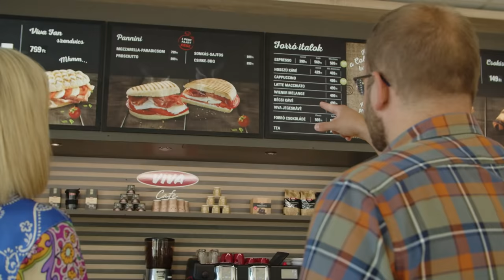VIVA Kávészünet Peller Mariannal | Vendég: Elmer Tamás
A VIVA Kávészünet az OMV beszélgetős sorozata, amelyben Peller Mariann ezúttal Elmer Tamással, az Országos Erdészeti Egyesület Főtitkárával beszélget. Tamás mesél az erdészeti szakma kihívásairól, erdőtelepítésről és az OMV-vel közös együttműködésről. Kiderül az is, hogy átlagemberként hogyan tehetünk azért, hogy még több erdős terület legyen hazánkban. Ültessünk együtt egy fát a fenntartható jövőért! Tarts velünk!